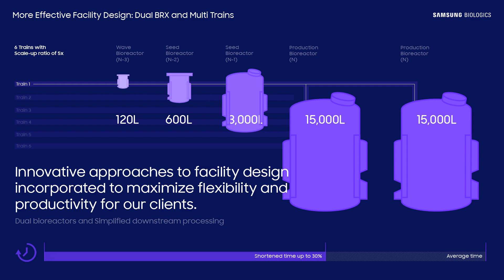Continued Technical Innovation for Client Satisfaction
As an innovation-driven CDMO, our mission is to continuously better our strengths with our clients first in mind. At Samsung Biologics, we incorporate unique approaches to technology and facility design to maximize production flexibility and productivity to meet our client's needs.

To learn more about our innovative approaches, please follow our channel or visit us